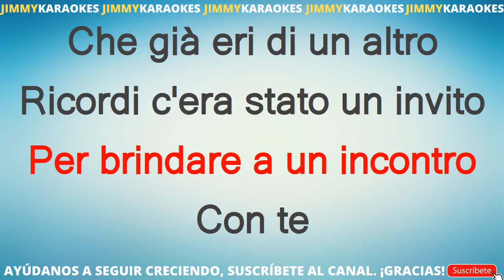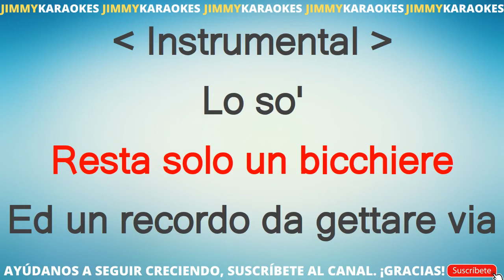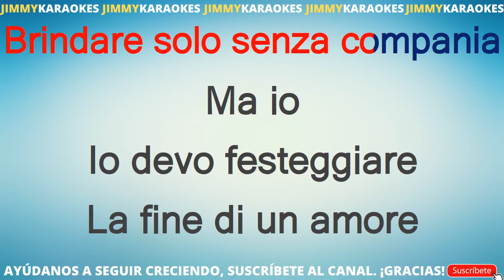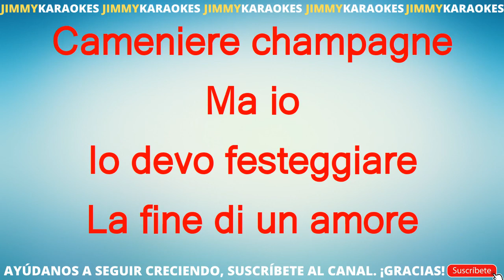Peppino di Capri Champagne KARAOKE VERSION